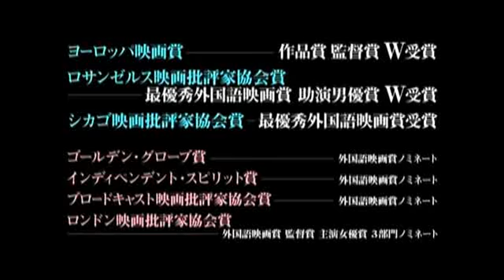映画 ｢４ケ月、３週と２日｣ (07 ルーマニア／日本公開 0803) 予告編